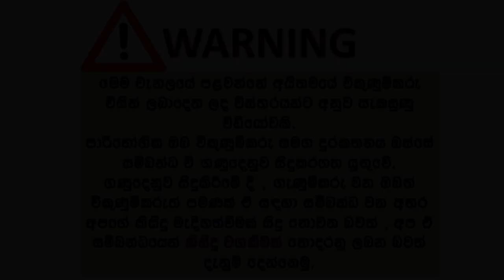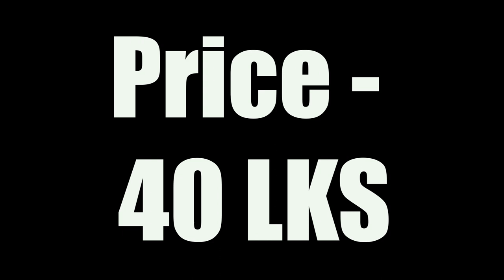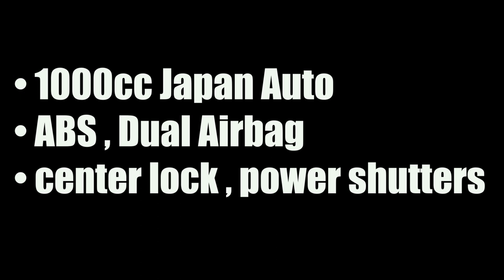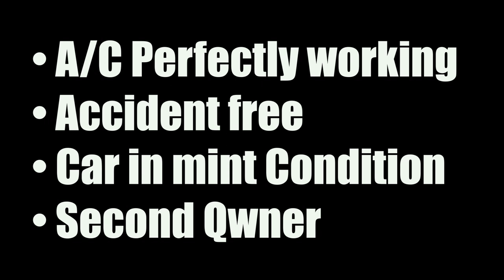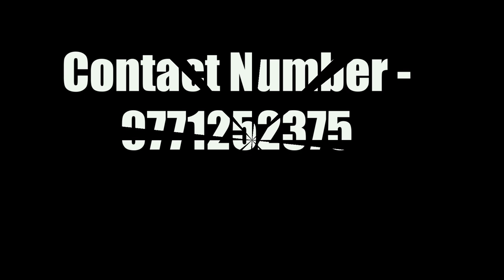Car for sale | ikmn lk wahana | vehicle for sale in srilanka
⭐️AUDI A4
       ⚡️මැනුවල්
       ⚡️පේට්රල්
       ⚡️බ්රැන්ඩ් නිව්
       ⚡️ලීසිං ගෙවාගෙනයාමට දෙනවා.
       ⚡️අතට 19.95
       ⚡️55,000 න් වාරික 33
        📍යක්කල

Hyundai Santafe 2003 For Sale

Clear documents
Just buy and ride
New tyres
Reverse camera with android player
Sun roof
Body condition 💯
Tyres💯

• Toyota Duet
• 1999 Year Of Manufactured
• 2002 Year of Registerd
• 2nd owner
• 28.75/- negotiable
• 1000cc Japan Auto
• ABS , Dual Airbag
• center lock , power shutters
• New 4 Tyres with standard alloy wheel
• Fuel Efficiency 15-17 per 1L
• Leather Seat Covers
• A/C Perfectly working 💯
• Accident free
• Car in mint Condition